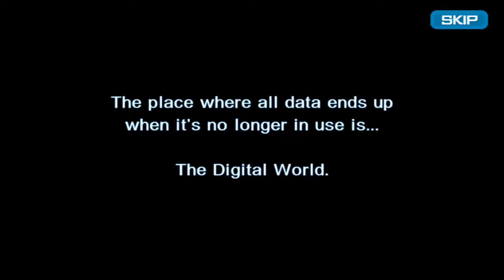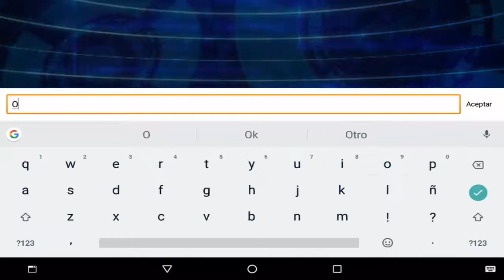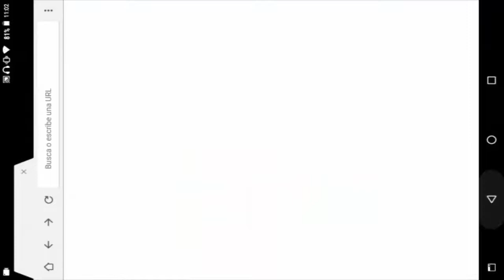Digimon Linkz Oficial (ingles) - gameplay [Android/iOS]